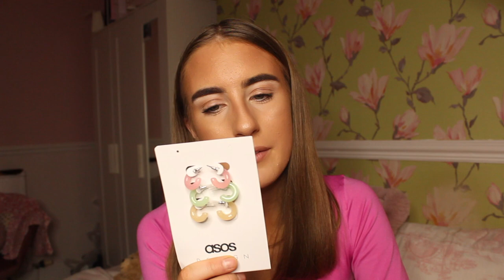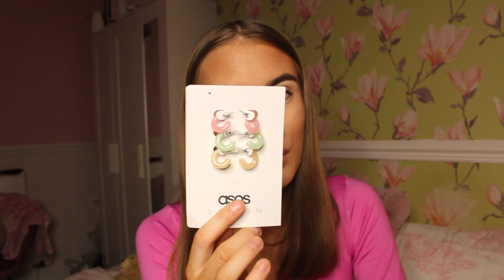WHAT I GOT FOR MY 20TH BIRTHDAY🎂